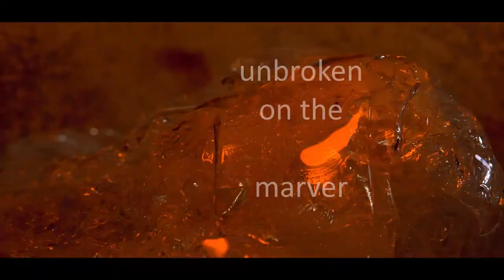SEMPER AUGUSTUS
POET VINCENT ZEPP BECOMES THE LAST SEMPER AUGUSTUS

The difficulty is keeping
coquelicot
luteous

smaragdine
viridescence

fulvous
and
caesious

unbroken
on the

marver

perennially abaxial

thawing the timeous
pogonip
out my gizzards

white bean chicken chili

me

last
of
the

the
broken tulip

the beautiful curse

-VINCENT ZEPP